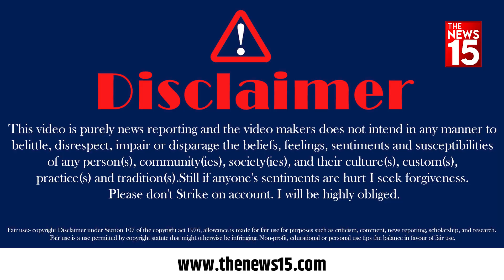MP में विधानसभा चुनाव में युवाओं ने शिवराज मामा से लगाई गुहार! | MP Election 2023 | The News15